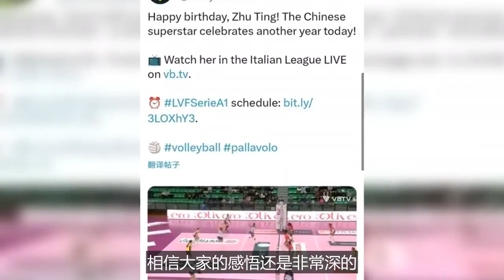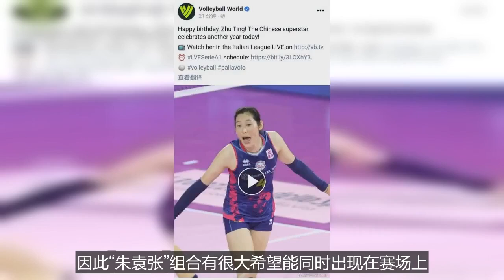女排3新星擠入排行榜前三！南北長城有了接班人，矮個主攻發球佳，二傳榜第2！帶隊8連勝！31歲老將“打臉”蔡斌，難怪朱婷會這麽做。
國際排聯發文祝朱婷生日快樂！其3優點盡顯，“朱袁張”再合體？